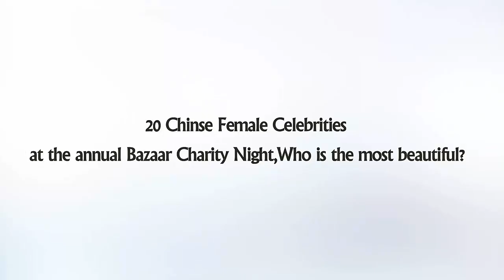20 Chinse Female Celebrities at the annual Bazaar Charity Night,Who is the most beautiful?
Check out 20 stunning Chinse Female Celebrities at the annual Bazaar Charity Night.